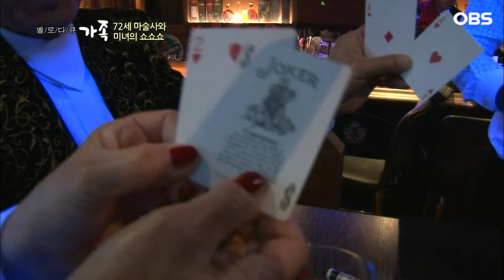[다큐 ‘가족’ 207회下] 살림만 하다 미녀 도우미와 출장 다니는 남편에 마술 배우기 시작한 아내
OBS경인TV [멜로다큐 가족] 207회 " 72세 마술사와 미녀의 쇼쇼쇼!"

경기도 김포시의 평범한 아파트 그리고 평범해 보이는 한 노부부.
심상치 않은 반짝이 턱시도와 빠알간 드레스로 갈아 입는 순간
이 부부의 정체가 드러나는데 바로 우리나라 마술 역사의 한 획을 그은
윤왕국(72), 오동분(72) 마술사 부부다. 왕년에 배삼룡, 이기동, 이주일 등과
함께 유랑극단 활동을 하며 전국을 돌며 마술쇼를 했던 우리나라
1세대 마술사 윤왕국씨는 70이 넘은 나이에도 불구하고 변함없는
청춘의 마음으로  아내와 함께 전국을 누비며 즐거움을 선사하고 있다.
마술쇼만큼이나 파란만장한 부부 이야기가 펼쳐진다.